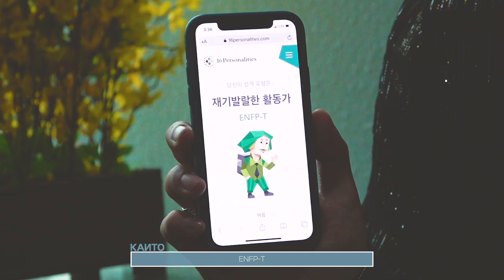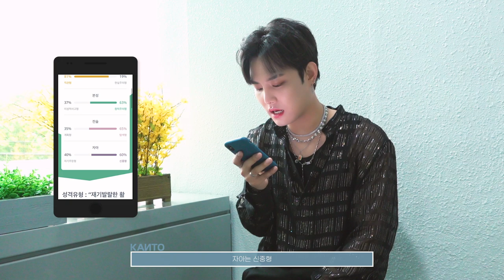칸토 (KANTO) 'FAVORITE' 음악방송 비하인드 FINAL | 마지막 방송 - 칸토의 MBTI를 알아보자! [ENG SUB]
칸토 (KANTO) 'FAVORITE' 음악방송 비하인드 FINAL | 마지막 방송 - 칸토의 MBTI를 알아보자!

칸토 'FAVORITE'
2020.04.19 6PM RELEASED